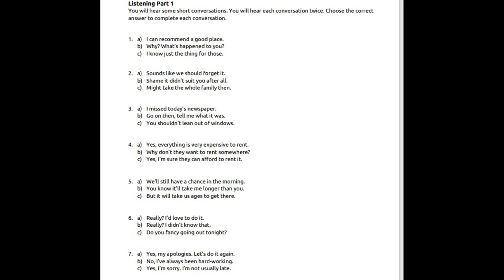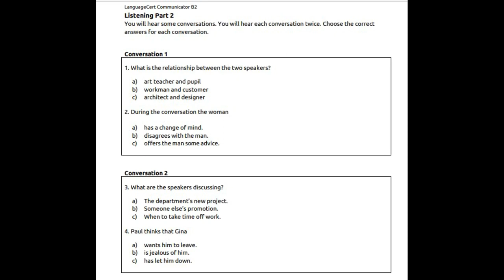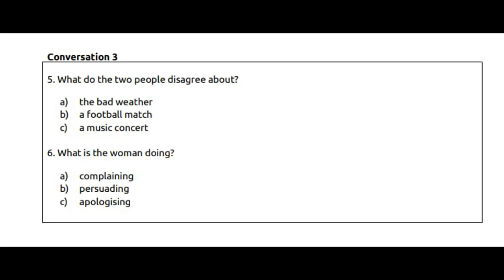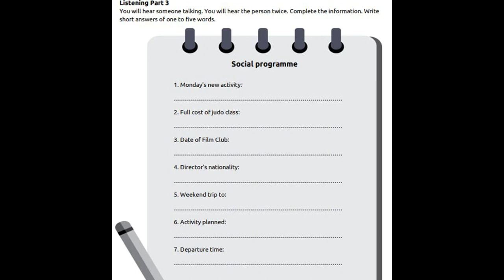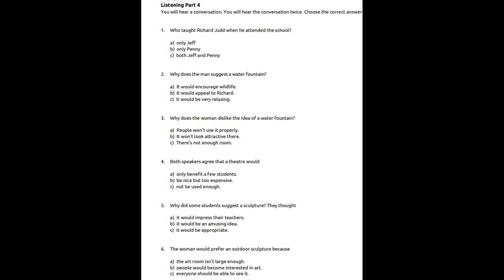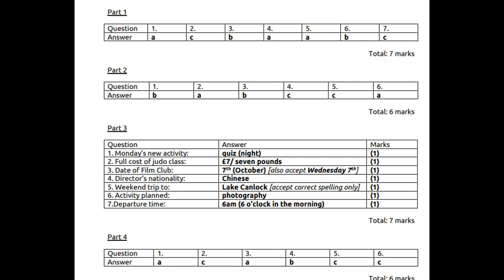"LanguageCert B2 Listening Test 2: Full Exam with Answers"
Welcome to our comprehensive LanguageCert B2 Listening Test 2 video! This video provides a full listening exam along with detailed answers to help you prepare effectively.

Contents of This Video:

1.   Complete LanguageCert B2 Listening Test 2

2.   Answer key for each section

3.   Tips and strategies for answering listening questions

4.    Detailed explanations for correct answers

1. Improve your listening skills with authentic test material

2. Understand the types of questions you will face in the exam

3. Learn strategies to increase your chances of success

4. Get insights into how to manage your time effectively during the test

Our Best Services

1.   Morning and evening classes

2.   Demo classes

3.   Weekly mock test

4.   Booking services

5.    Vip classes

6.     Online classes